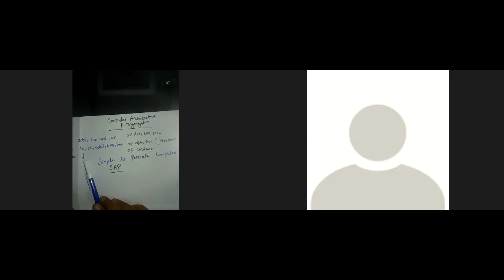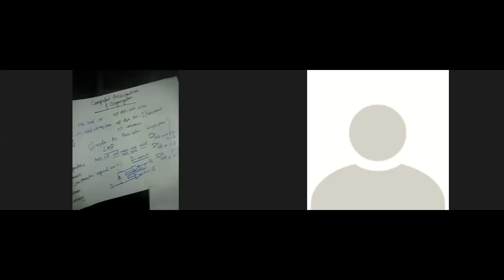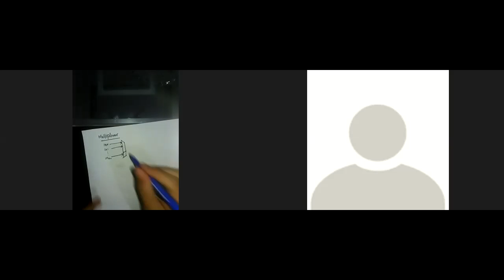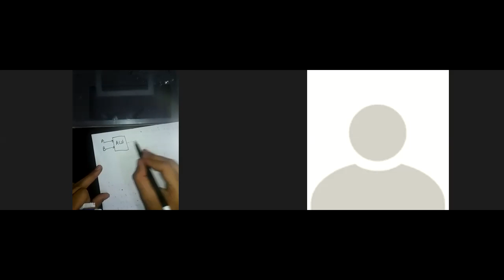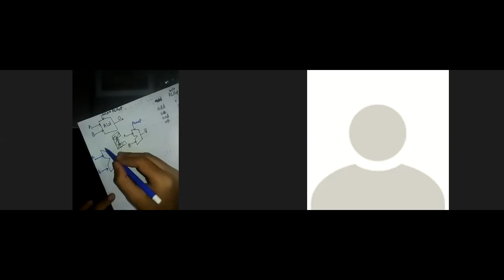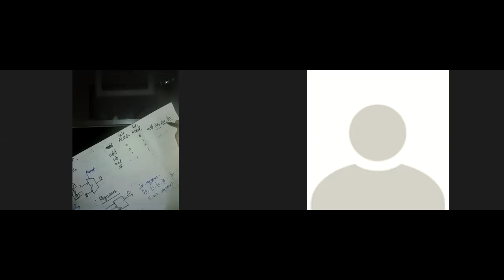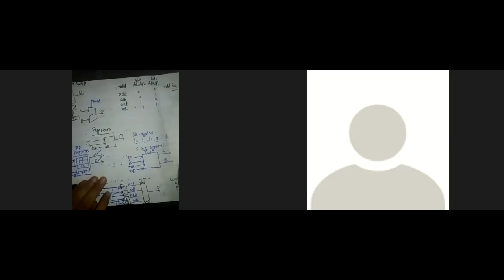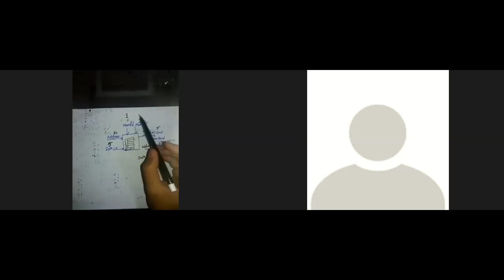Computer Architecture: Simple as Possible Computer